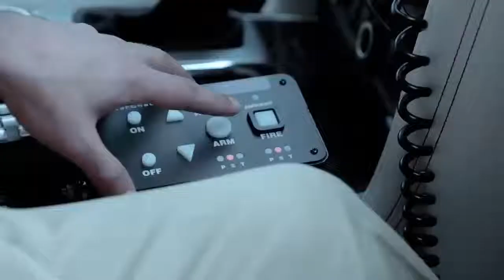ദുബായ് പോലീസിന്റെ ഒരു കിടു വീഡിയോ/Dubai Police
ഇത് പോലെ ഉള്ള സുരക്ഷസംവിധാനങ്ങൾ നമ്മുടെ നാട്ടിലും വന്നിരുന്നെങ്കിൽ,,,, ദുബായ് പോലീസിന്റെ ഒരു കിടു വീഡിയോ